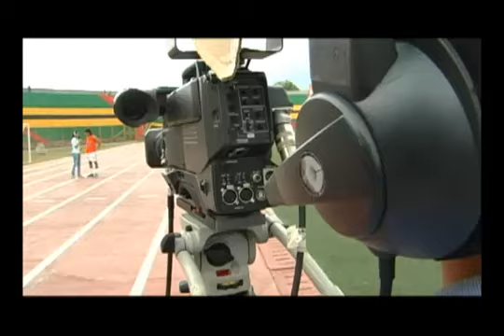Mateo Ramirez - Intro Cap 5